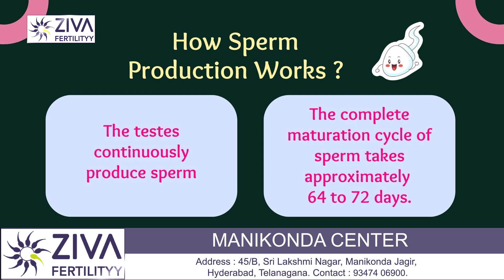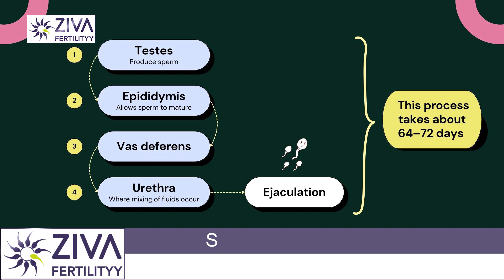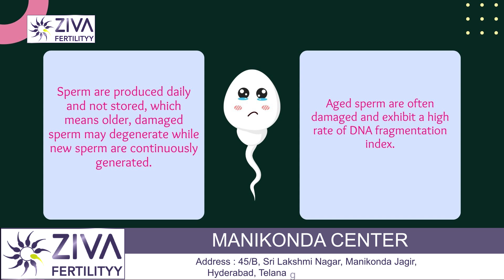Does Frequent Intercourse Reduce Sperm Count | Male Fertiltiy | Dr C Suvarchala | ZIVA Fertility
Dr. C Suvarchalaa (Scientific Director, Masters in Clinical Embryology (Australia & UK, PhD (Genetics)) - Topic: "  Does Frequent Intercourse Reduce Sperm Count " - ZIVA Fertilityy English -  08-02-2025

Ziva's Success story:
1)  24+ Years of Experience
2)  Around 90% Success Rate
3)  10,200 ICSI Cycles
4)  2,200 IVF Cycles
5)  3+ Centers in Hyderabad